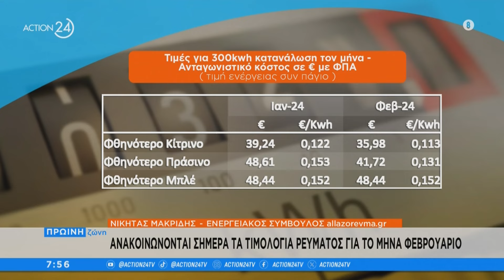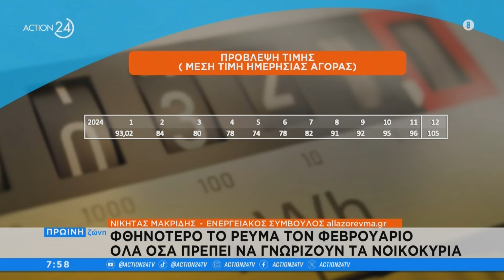Φθηνότερο ρεύμα τον Φεβρουάριο, όλα όσα πρέπει να γνωρίζουν τα νοικοκυριά | ACTION 24